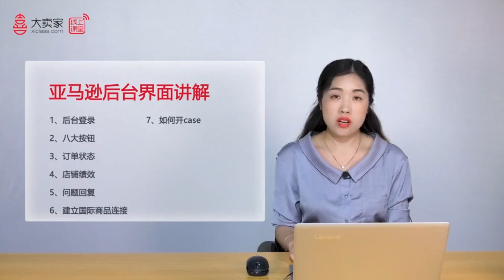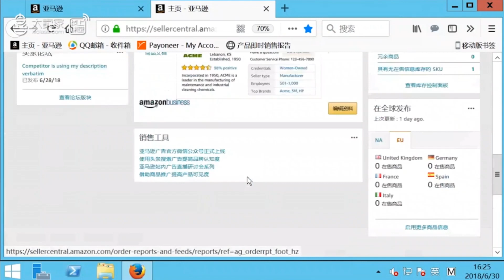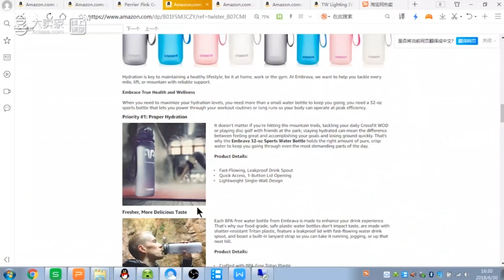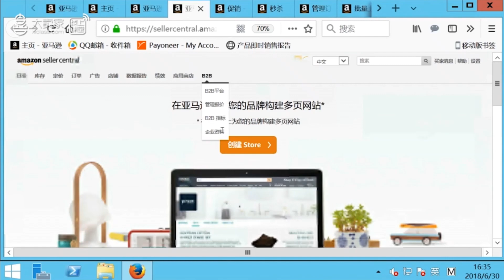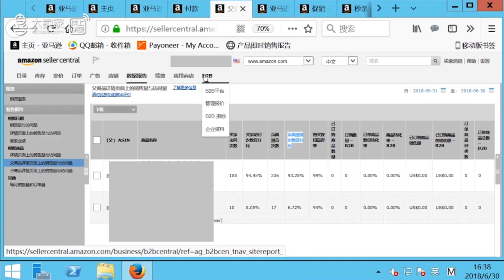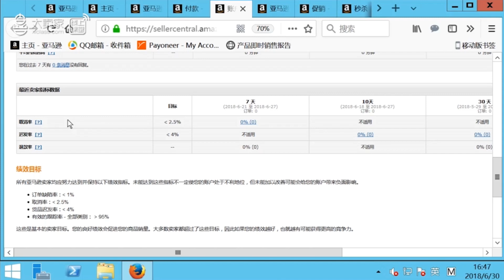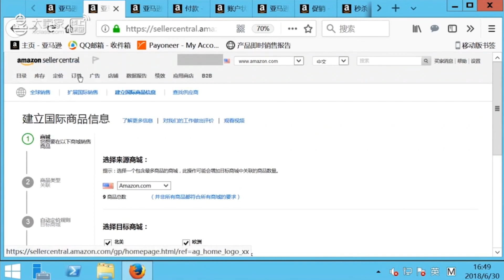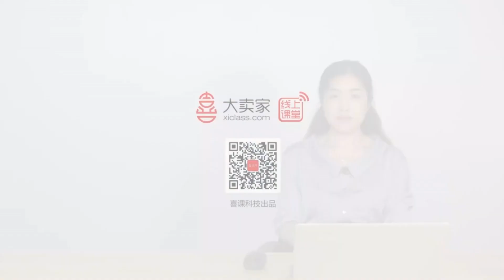9 后台界面详解